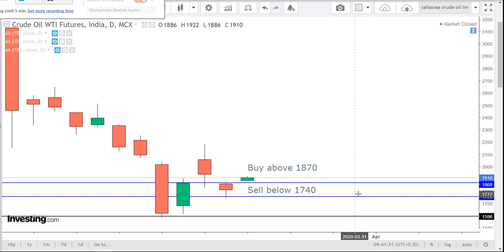Crude oil price technical analysis for Hindi March 24-crude oil today price, crude oil price brent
CRUDE OIL wti intraday Technical analysis for March 24-Crude wti futures